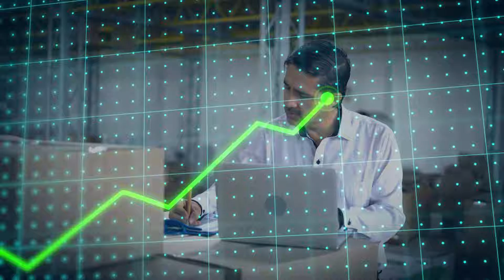Trump's Housing Market Shakeup: What You Need to Know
Strap in for a deep dive into Trump's housing market shakeup and what it means for buyers, sellers, and anyone considering moving to Charlotte, NC, or the Carolinas! With Trump's reelection, major changes could be on the horizon—think lower taxes, deregulation, and tweaks to immigration policies that could impact real estate, home buying, and relocation costs. But not so fast—higher interest rates, tariffs, and labor shortages might make things more complicated than they seem.

Whether you're relocating to the beautiful Charlotte, NC area or weighing your options in the current market, this video breaks down the key policies and how they could shape your next move. We love helping people move to Charlotte, NC, and South Carolina, making the transition easier for families, professionals, and retirees alike. Stay informed about the latest real estate trends, market updates, and what it all means for your future home.

Got questions about buying, selling, or just curious about relocating to North Carolina or South Carolina? Let’s navigate these twists and turns together! See you soon, and happy house hunting!

CHAPTERS:
00:00 - Intro
00:39 - Trump's Last Term
04:35 - Infrastructure Investments and Tariffs
06:10 - Fannie Mae and Freddie Mac
07:08 - The Bottom Line
08:09 - Trump's Second Term Impact on Housing Market

📲 We have so many people contacting us who are moving here to Charlotte and throughout North and South Carolina and we ABSOLUTELY love it! Honestly if you are moving or relocating here or anywhere in NC or SC, we can make that transition so much easier on you!!

Sir Ashley and The Firm Realty Group Powered by Lifestyle International Realty

Mail:
Real Estate Advisor Sir Ashley
2764 Pleasant Rd. Ste A # 421

⭐SEARCH ALL THE CHARLOTTE AREA SCHOOLS in a handy, thorough manual

⭐Here is an in-depth Step by Step Guide to Buying a House in 2021 & Get FREE Downpayment Money

Sir Ashley Harrison
Real Estate Broker and Partner at Lifestyle International Realty & The Firm Realty Group